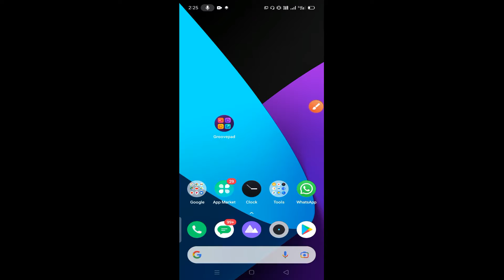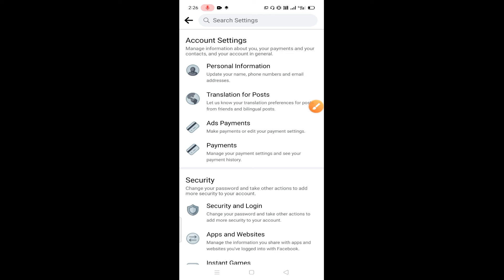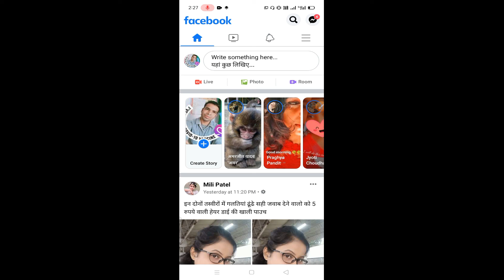how to disable page shortcut bar on facebook ! page icon facebook wall se htaye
disable facebook page icon
remove facebook page icon
delete facebook page shortcut bar
facebook se page icon htao
remove page icon from facebook page